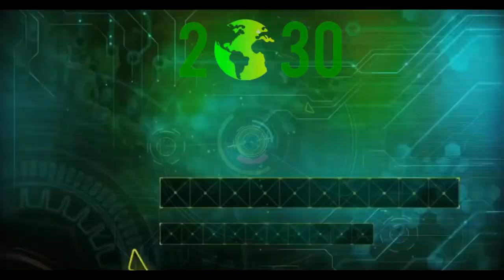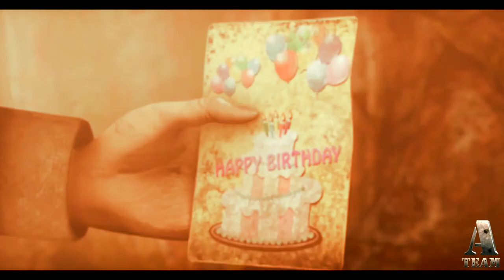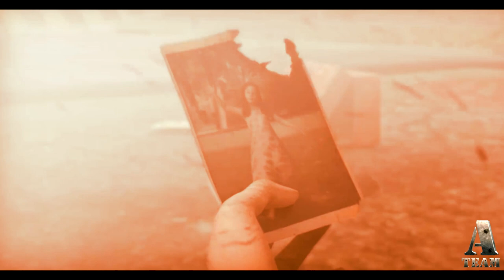Please stop war-Manudam (මනුදම්) A-TEAM music band official song (official music video)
බලය නැමැති අවශ්‍යතාවය මිනිසා ගේ මනස තුළ ඇති වීමත් සමඟම එක්නෙකා  පරයා අනෙකා යටත් කරගැනීමට ස්වභාවධර්ම මූලධර්මයන් සුනු විසිනු කරමින් ආ මේ ගමන් මග ක්ෂණිකව එකම වේලාවක දී නැවැත්වූයේ කව්රුන්ද?   ඒ  ස්වභාව ධර්මයා විසින්මය..
ලෝක බලවතුන් රටවල් මත තම බලය ස්ථාපිත කිරීමට ඒ ඒ රටවල් විනාශ කරමින්, පොදු ජනතාව සූරා කමින් මෙතෙක්  පැමිණි ගමන් මගේ ඇති ඵලය කුමක් දැයි වටහා ගැනීමට  කෙටි නිවාඩුවක් ලබා දී ඇත. දැන්වත් අනෙකා විනාශ කරමින් අවසානයේ තමන්ට පමණක් ලබා ගත හැකි දෙයක් අපට නැති බව තේරුම් ගත යුතුව ඇත.(A-TEAM)